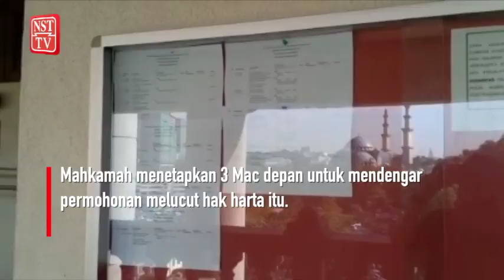Pendakwa Raya tolak representasi Kasitah Gadam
Pendakwa raya menolak representasi dikemukakan bekas Menteri Tanah dan Pembangunan Koperasi, Tan Sri Kasitah Gadam, dalam kes melucut hak harta membabitkan wang RM100,000 yang disita Suruhanjaya Pencegahan Rasuah Malaysia (SPRM) tahun lalu.

Wang yang disita itu didakwa mempunyai kaitan dengan skandal syarikat pelaburan strategik negara, 1Malaysia Development Berhad (1MDB).

Dalam prosiding kes melucut hak harta itu pada Khamis, 30 Januari, peguam Sasila Basri yang mewakili Kasitah memaklumkan kepada Pesuruhjaya Kehakiman Mahkamah Tinggi, Datuk Ahmad Shahrir Mohd Salleh, pihaknya menerima keputusan pendakwaan menolak representasi itu pada petang Rabu, 29 Januari.

Sehubungan itu, Sasila akan mengemukakan representasi kedua dan diserahkan kepada pihak pendakwaan secepat mungkin.